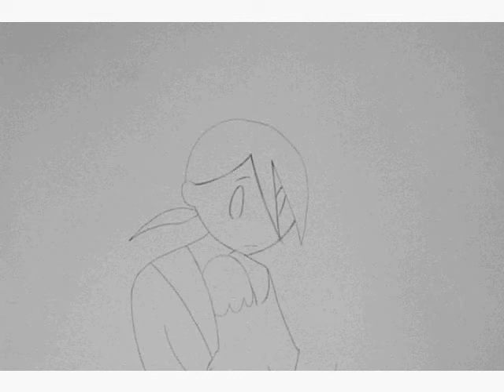Nooooooooooope!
My first quick line-test animation c:

Many thanks to my professors for helping me out on this :D